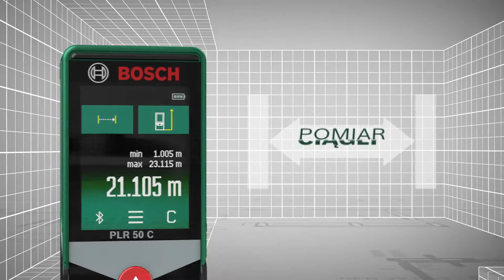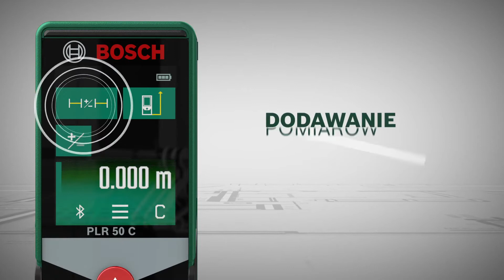PLR50C Dalmierz Bosch: mierzenie jest proste!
Precyzyjny dalmierz laserowy z zasięgiem do 50m. Aplikacja Bosch PLR measure&go pozwala na przechowywanie wyników pomiaru. Wysokiej jakości kolorowy wyświetlacz dotykowy zapewnia optymalną czytelność i intuicyjną obsługę. Zintegrowany czujnik nachylenia, tryb ciągłego pomiaru, automatyczne dodawanie i odejmowanie długości, powierzchni i kubatur. Kompaktowe wzornictwo - zmieści się do każdej kieszeni.